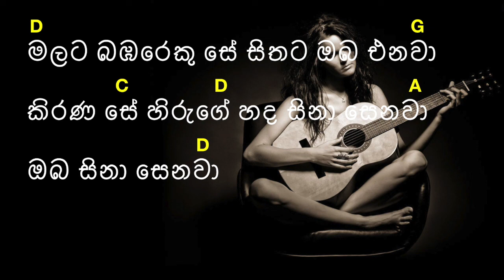Malata Bambareku Se - Clarence Wijewardana - Chords